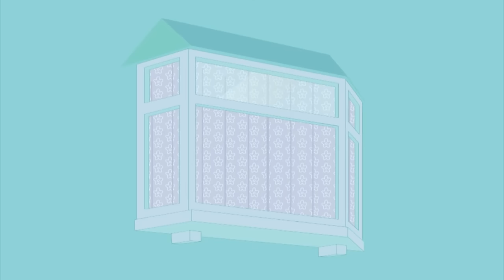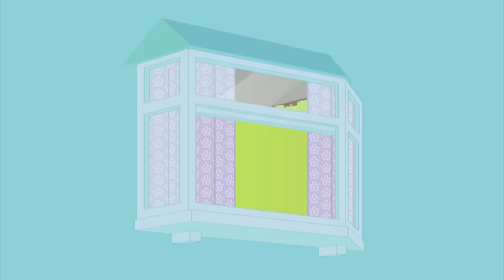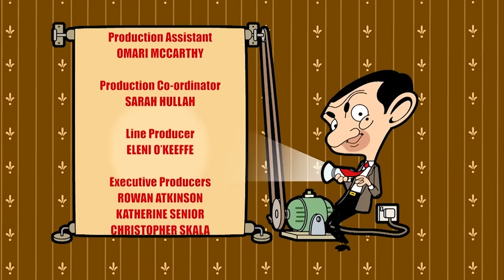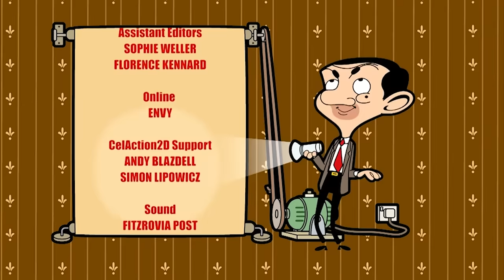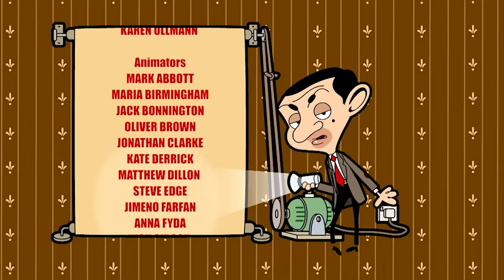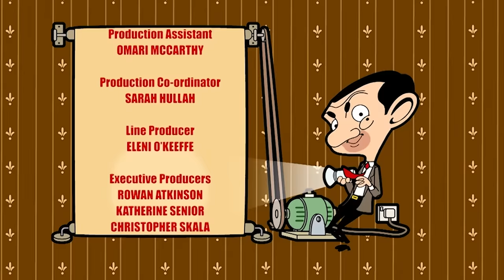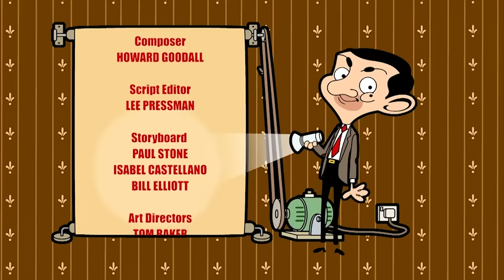Bean Painting! | Mr Bean Animated Season 2 | Full Episodes | Mr Bean World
Mr Bean has painted his room bright green. But will Mrs Wicket approve?